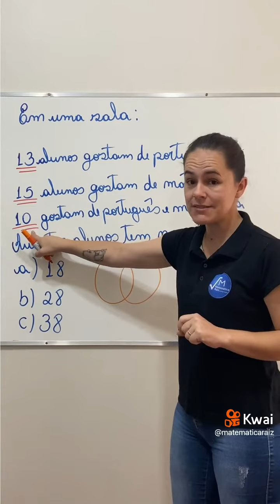3 de março de 2022